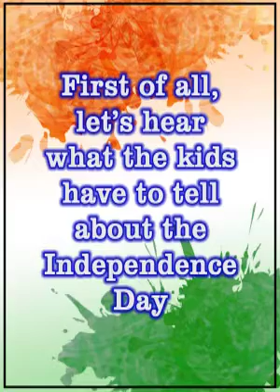Independence Day celebration -part1